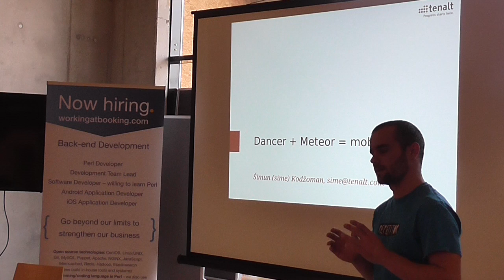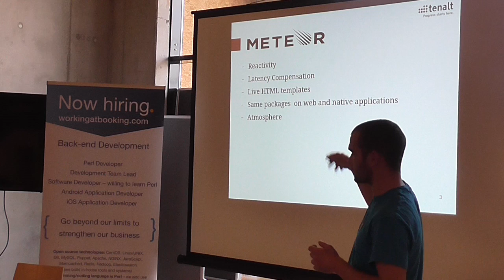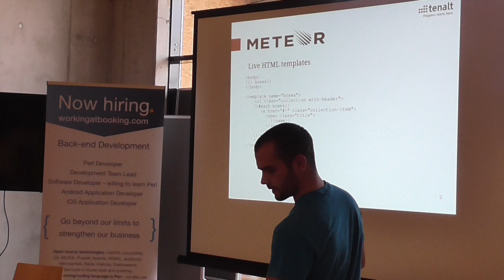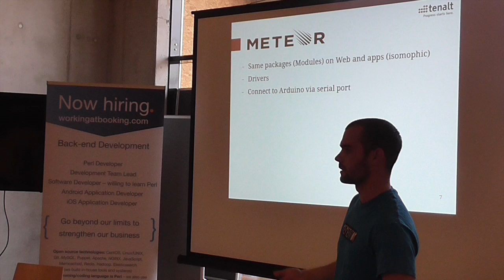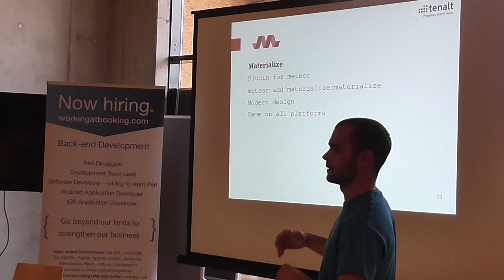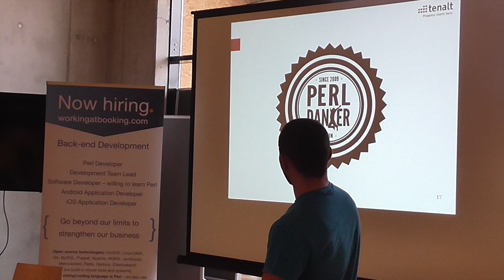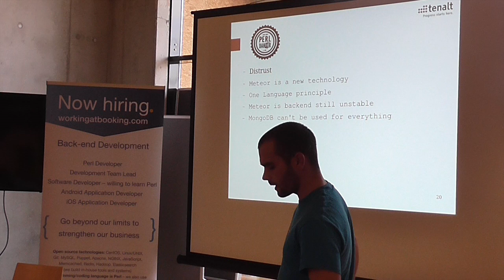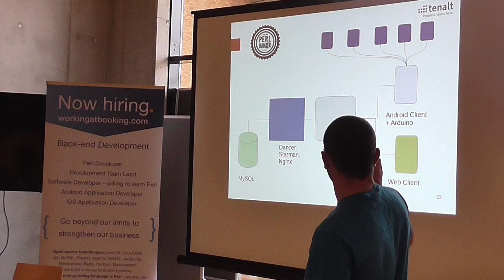Šimun Kodžoman (Sime) - Dancer + Meteor = mobile app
With increasing popularity of responsive web pages and mobile apps the need has emerged for a simple solution for both. After looking into numerous solutions we've decided to use a combination of Meteor and Materialize design and of course - Dancer. In this short presentation I will try to explain how to do it, as well as the pitfalls and benefits of this decision.